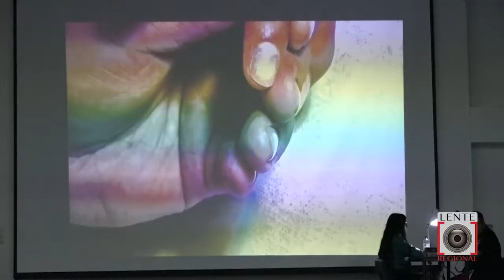ÁNGEL BOUTIQUE DE UÑAS REALIZÓ EL PRIMER ENCUENTRO DE MANICURISTAS EN FLORENCIA CAQUETÁ.